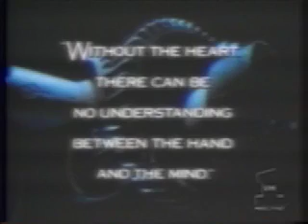madonna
editing 1 class